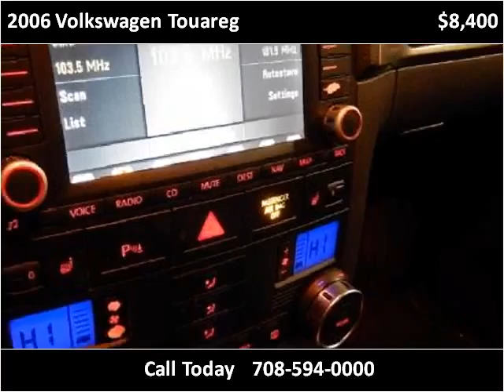2006 Volkswagen Touareg Used Cars Bridgeview IL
This 2006 Volkswagen Touareg is available from Midway Autohaus.